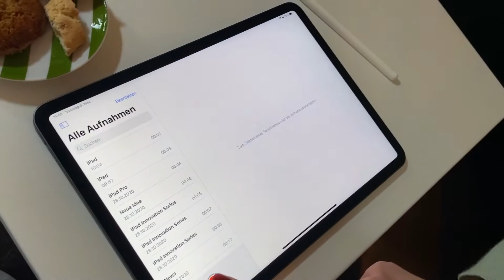iPad-Tipp zum Zeitsparen #1/30: Unterwegs Ideen sammeln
iPad Innovation Series
In diesem Video findest du Tipps & Tricks für das Arbeiten mit dem iPad! Weitere Ideen findest du im Apple Teacher Learning Center.
Sprecherin: Anna Weghuber
Kamera: Thomas Wimmer (gefilmt mit dem "iPhone 11 Pro Max" + "Mikro Shure MV88+ Video Kit")
Powered by McShark